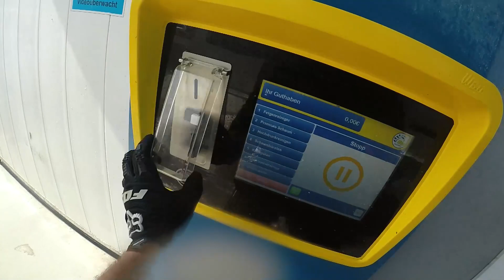SuziLive #40 Just a Sunday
Hallo der Wayne ma wieder.

Sie möchten mehr Wissen \/

Falls mal jemand Private fragen hat einmal hier längst

Hier einmal etwas Ausrüstung und Klamotten

Outfit

Erste Hilfe

Warndreieck ist aus America. (vom Kumpel aus seinem Urlaub)
In Deutschland noch nicht gefunden...SRY Leute

Quad

Hecktasche QBAG
Handy Halter
Lenker Querstange
Lenker Polster
Nummernschild Aufkleber

Hoffe konnte etwas helfen.